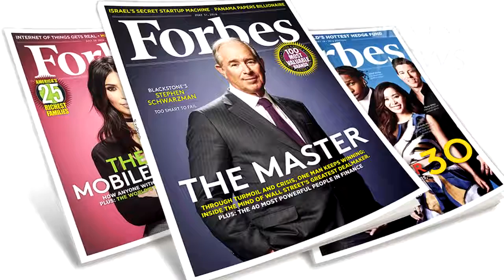Головкин, Альварес, Уорд Самые денежные боксеры по версии Forbes 1